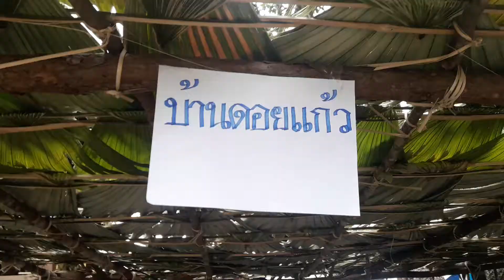ตู่ฟ้าพญาดอย/ดอยหลวงดอยเต่า(2)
ตู่ฟ้าพญาดอย/ดอยหลวงดอยเต่า
วันนี้ 26 มิ.ย.63 เวลา 10.30 น.
นายเจริญฤทธิ์ สงวนสัตย์ ผู้ว่าราชการจังหวัดเชียงใหม่ พร้อมด้วย นางสุดาภรณ์ สงวนสัตย์ ประธานแม่บ้านมหาดไทยจังหวัดเชียงใหม่ นายรัฐพล นราดิศร รองผู้ว่าราชการจังหวัดเชียงใหม่ นายวีระพันธ์ ดีอ่อน ปลัดจังหวัดเชียงใหม่ นายชูชีพ พงษ์ไชย หัวหน้าสำนักงานจังหวัดเชียงใหม่ นำหัวหน้าส่วนราชการประจำจังหวัด หน่วยงานระดับจังหวัด เดินทางมายังบ้านดอยหลวง ม.4 ต.มืดกา อ.ดอยเต่า จ.เชียงใหม่ ตามโครงการ “ผู้ว่าราชการจังหวัดเชียงใหม่ หัวหน้าส่วนราชการ และผู้บริหารองค์กรปกครองส่วนท้องถิ่น พบปะประชาชน ประจำปี พ.ศ.2563

โดยนำงานในภารกิจของหน่วยงาน ออกให้บริการประชาชนในพื้นที่ห่างไกลความเจริญ เส้นทางทุรกันดาร ข้ามทะเลสาบดอยเต่า โดยใช้แพยนต์ข้ามฝั่ง เที่ยวละ 1 คัน  ต้องใช้รถยนต์ขับเคลื่อน 4 ล้อเท่านั้น

การเดินทางเป็นไปด้วยความยากลำบาก ข้ามเขาลงห้วย เส้นทางบางช่วงเป็นทางโค้งหักศอก และมีความลาดชันมาก  ชาวบ้านในพื้นที่ ตั้งชื่อบริเวณดังกล่าวว่า “ หลิ่งหมาก๊าน “

การเดินทางจากที่ว่าการอำเภอดอยเต่า ถึงบ้านดอยหลวง ม.4 ต.มืดกา ระยะทาง 37 กิโลเมตร ใช้เวลาเดินทางกว่า 2 ชั่วโมง

นายภัควัต ขันธหิรัญ นายอำเภอดอยเต่า ได้นำหัวหน้าส่วนราชการประจำอำเภอ หน่วยงานในพื้นที่  สมาชิกสภาองค์การบริหารส่วนจังหวัดเชียงใหม่ เขตอำเภอดอยเต่า ผู้บริหารองค์กรปกครองส่วนท้องถิ่น กำนัน ผู้ใหญ่บ้าน และประชาชน บ้านดอยหลวง ม.4 และบ้านดอยแก้ว ม.5 ต.มืดกา จำนวนประมาณ 600 คน ร่วมกิจกรรมดังกล่าว

ผู้ว่าราชการจังหวัดเชียงใหม่ และคณะ ได้พบปะ พูดคุย เยี่ยมเยือน และมอบทุนการศึกษาแก่นักเรียน ที่ผู้ปกครองมีฐานะยากจน  การมอบพันธุ์ปลาให้ทุกตำบล  และการมอบเครื่องอุปโภคบริโภค แก่ประชาชนผู้มีฐานะยากจน  ตลอดจนมีการประชุมรับทราบ แก้ไขปัญหาความเดือดร้อนของประชาชน และตรวจดู ถังน้ำยักษ์ บ้านดอยหลวง ดำเนินการแล้วเสร็จเป็นถังแรกของหมู่บ้าน เพื่อกักเก็บน้ำ แก้ไขปัญหาความเดือดร้อนจากการขาดแคลนน้ำใช้ภายในหมู่บ้าน
cr.เครดิตข้อมูลฝ่ายปกครองดอยเต่าจ.เชียงใหม่
cr.   เครดิตภาพรอยยิ้มของนักสู้เชียงใหม่.